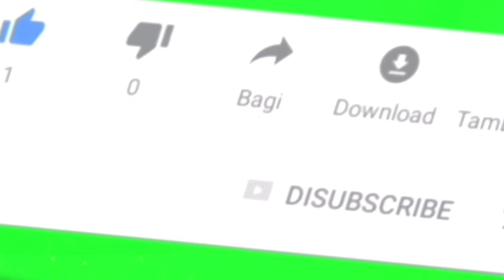Trailer buku harian seorang istri hari Jum'at 20 Mei 2022